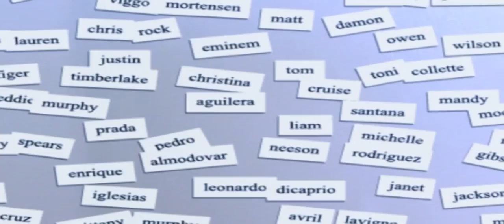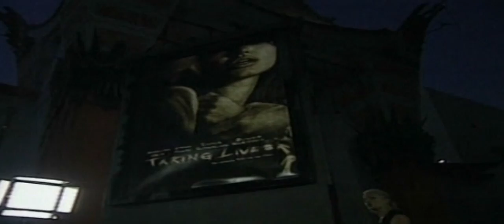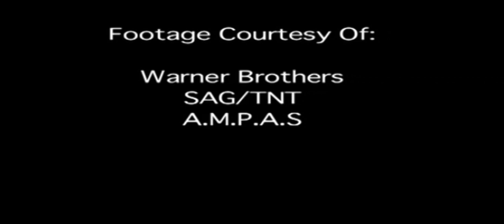Ethan Hawke biography and filmography | Celebrity Bites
Ethan Green Hawke is an American actor, writer, and director. He has been nominated for four Academy Awards and a Tony Award.